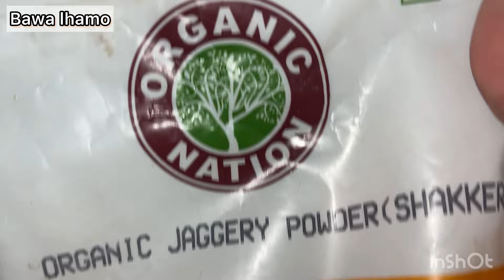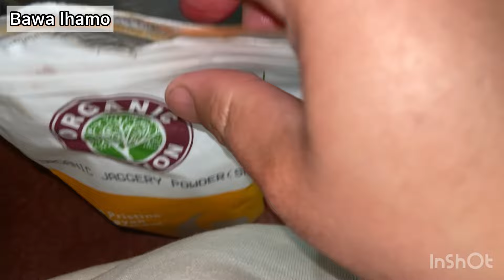Clarification reply on recent rape case😣|| Heart wrenching news😔 || tibetan vlogger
Clarification reply on recent r@pe case😣|| Heart wrenching news😔 || tibetan vlogger

Musician: Rook1e